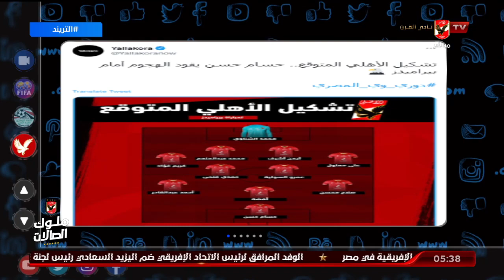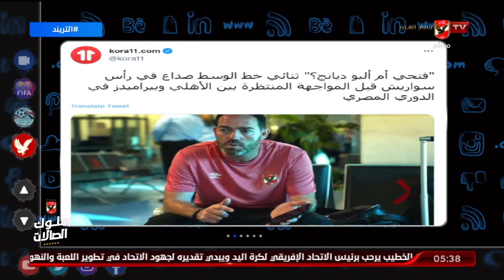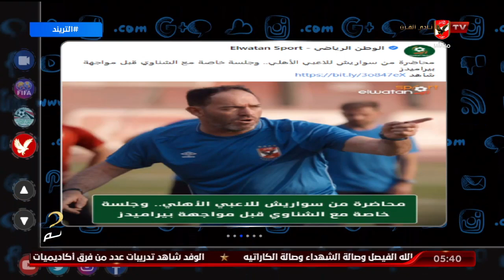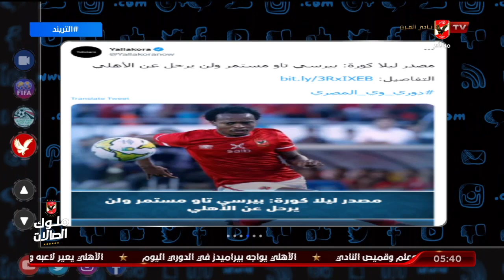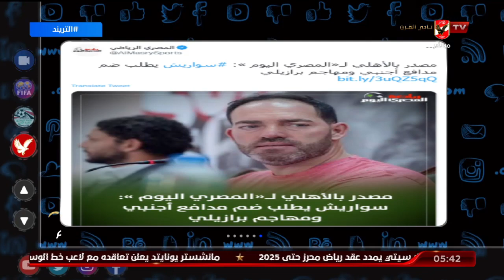تريند الأهلي .. التشكيل المتوقع .. وفتحي وديانج صداع في رأس سواريش وجلسة خاصة مع الشناوي